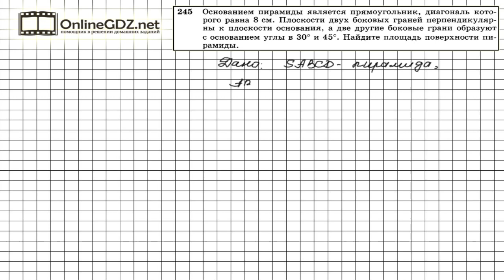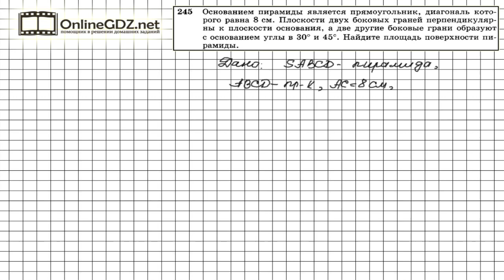Задание №245 — ГДЗ по геометрии 10 класс (Атанасян Л.С.)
Площадь поверхности пирамиды складывается из площадей ее боковых граней и площади основания. Особенность пирамиды, данной в условии задания 245, заключается в том, что все ее боковые грани являются прямоугольными треугольниками. Тогда для вычисления площади потребуются формулы площади прямоугольного треугольника, а также теорема Пифагора для нахождения катетов и гипотенуз. Подробное доказательство и расчеты площади смотрите в нашем видео.